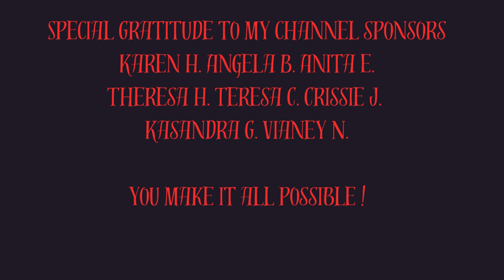True Story of how judgement of others robs you of ascension opportunity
wwwvioletlotusenergy.com is LIVE drop by and check it out~

New Episode of TRUTH Resonates Podcast drops Fridays @0600